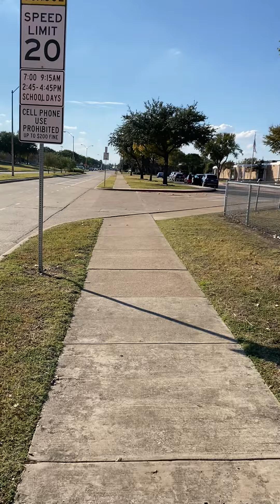Redeem The Time!! healing fruitofthespirit endtimes riptakeoff💜